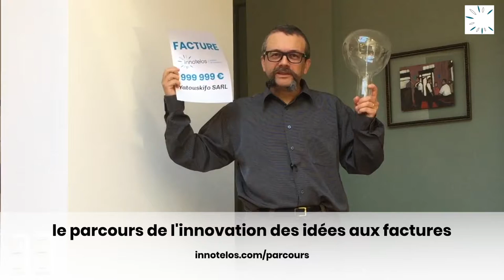Formations proposées par innotelos